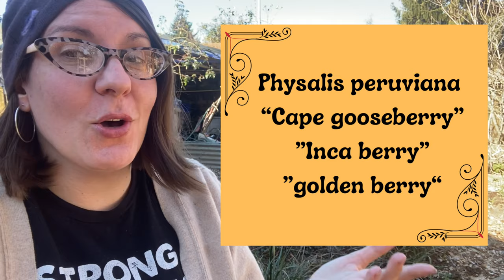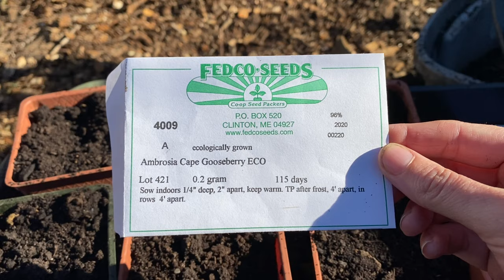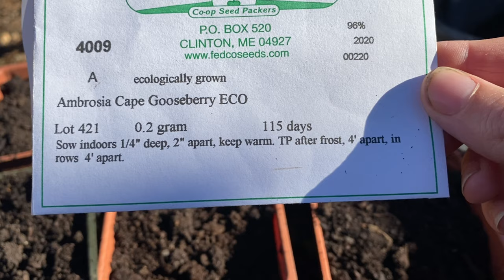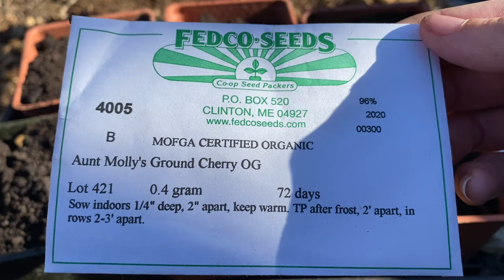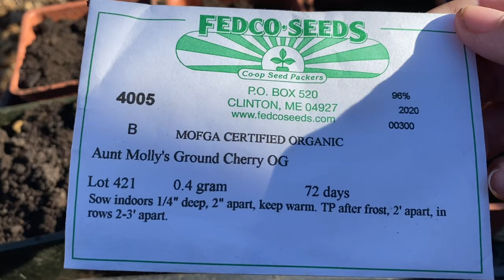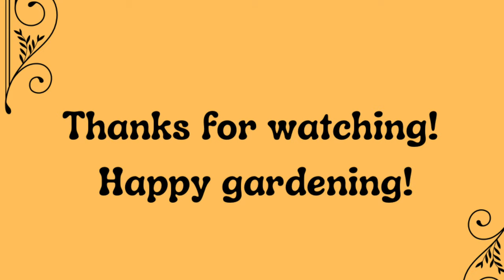Ground Cherries vs Inca Berries: Which to Grow, and How to Start Them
Time to get those annual fruit crops started. Annual fruits? That’s right!  Inca berries and ground cherries are both great options for most home and market gardeners. Let’s look at some of the differences between them, and how to start these tasty fruits right now for delicious late summer and autumn harvests.